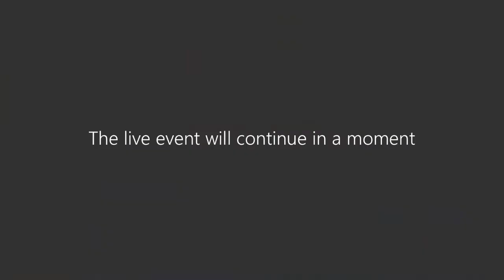June 17 Town Hall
Snow College virtual town hall meeting from June 17, 2020.